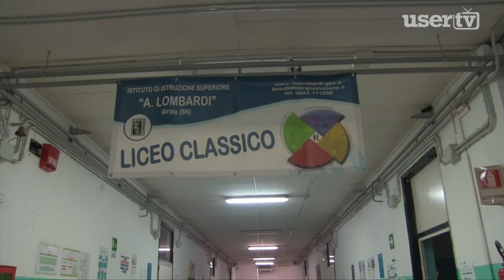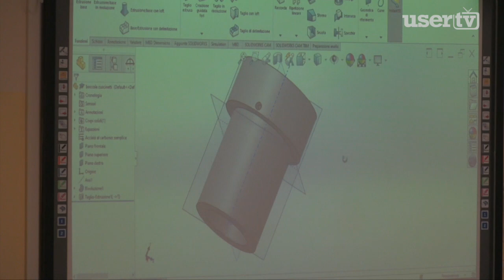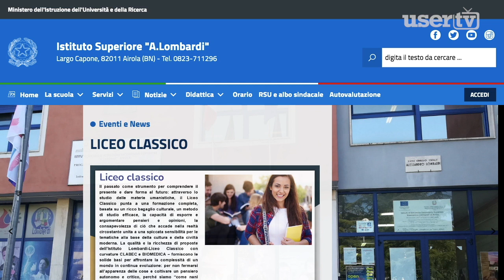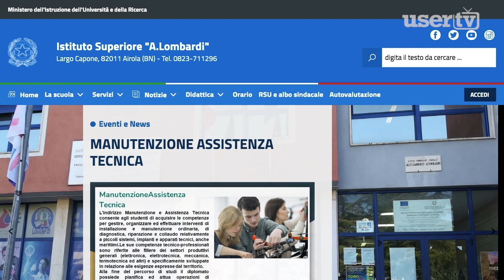Airola. L'Istituto Superiore Lombardi si prepara agli open day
Il 22 e 23 gennaio è possibile visitare sia in modo virtuale che in presenza gli istituti del Lombardi con i suoi laboratori e i suoi docenti.
L'invito della dirigente Maria Pirozzi.